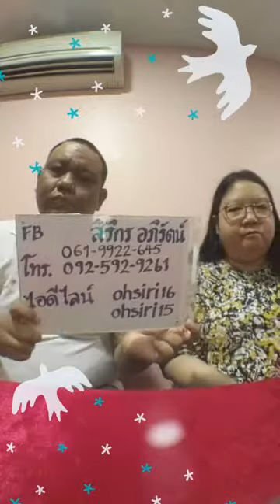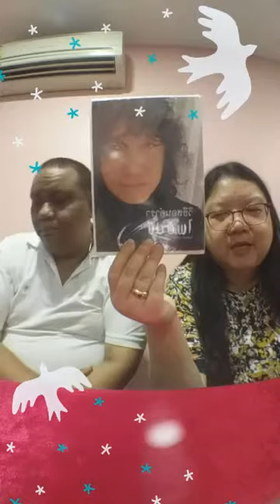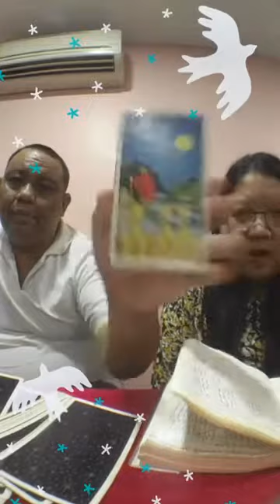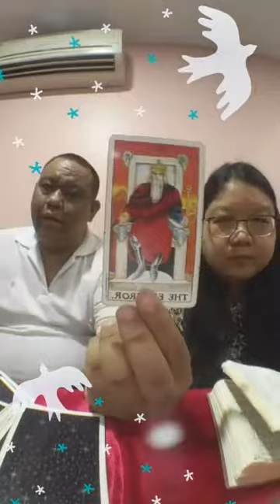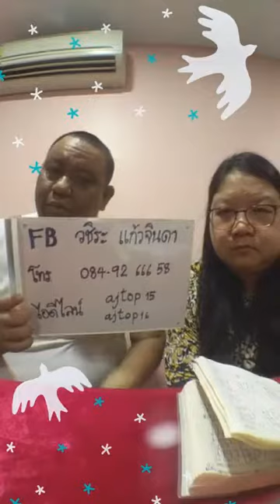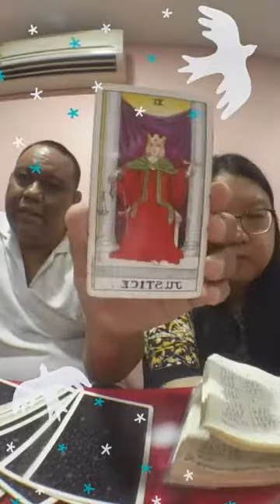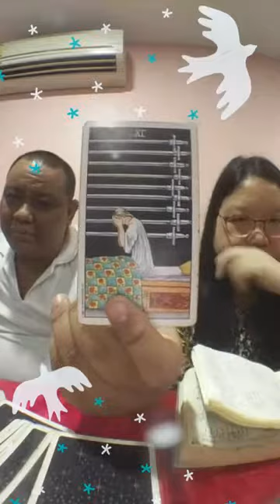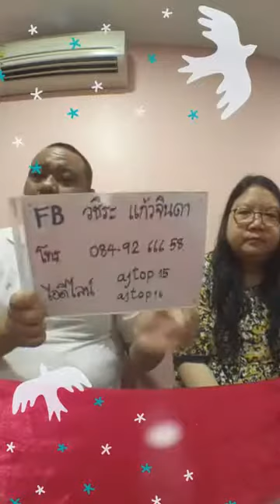ดูดวงด้วยไพ่ยิปซี อ.โอ้ สิริกร & อ.ท๊อป วชิระ - 15 สค 61 (รอบ6)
ในวัน พุธ ที่ 15 สิงหาคม 2561